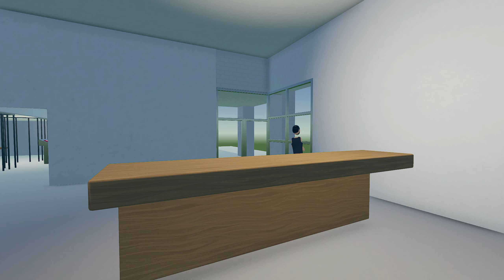Public Defender: Magic Man |EP:3| (Rec Room Show Inspired by Ace Attorney)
just for jokes! nothing said is serious.
(Zanx#8469)

MERCH IS NOW LIVE! GRAB YOURSELF SOME QUALITY MERCH NOW!